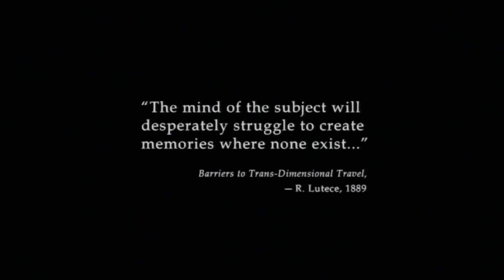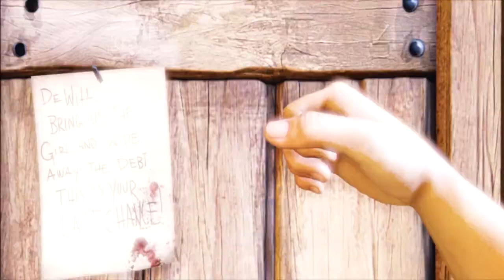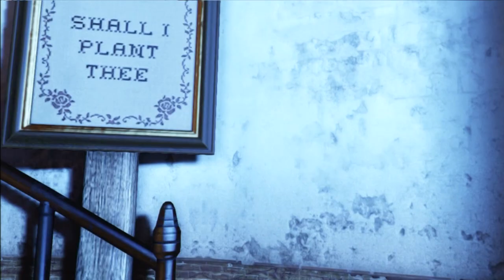Bioshock Infinite-Episode 1-Old Time Religion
Somewhere off the coast of Maine, Booker DeWitt is given the opportunity to wipe away his debt. He gets left off at an abandoned looking lighthouse. But is it as abandoned as it seems?